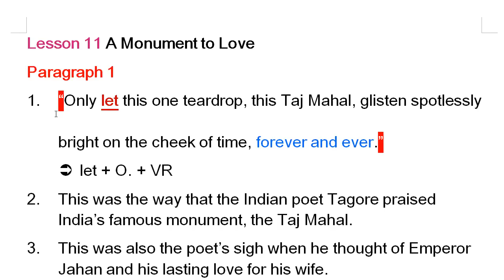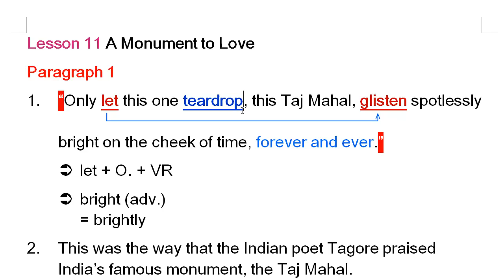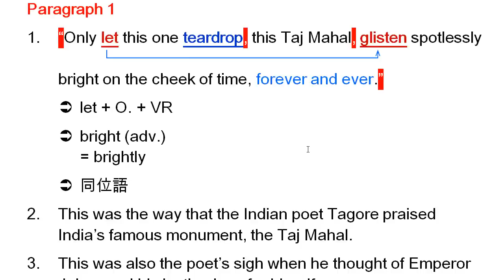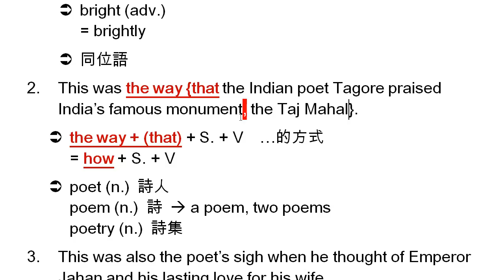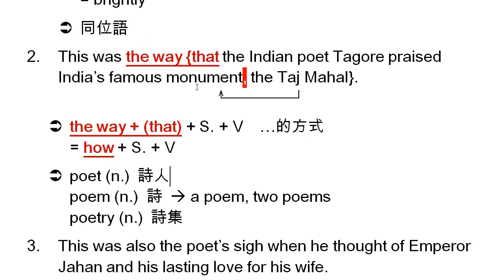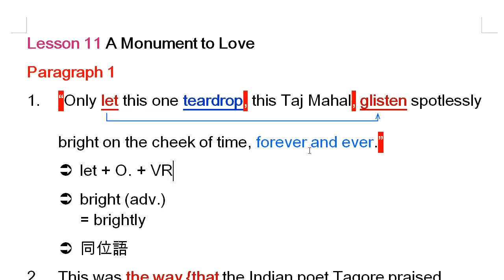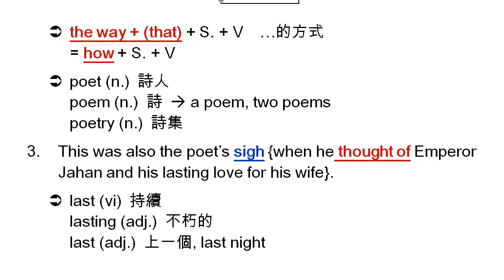龍騰 Book 2 Lesson 11 A Monument to Love Paragraph 1